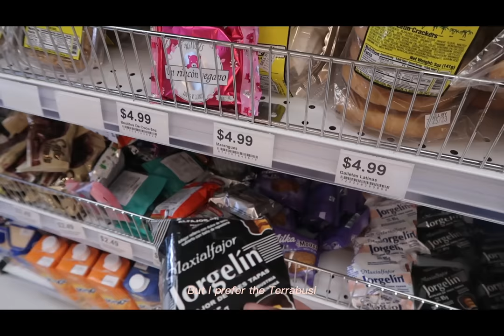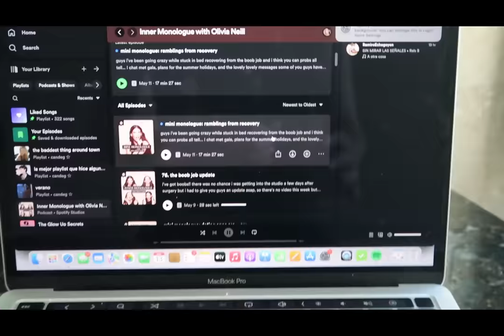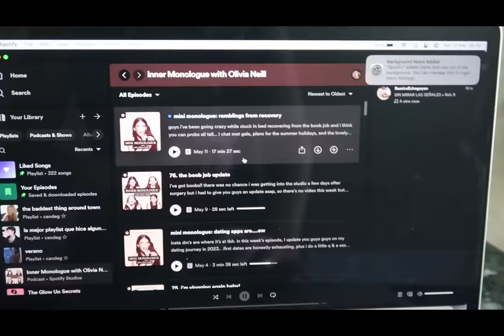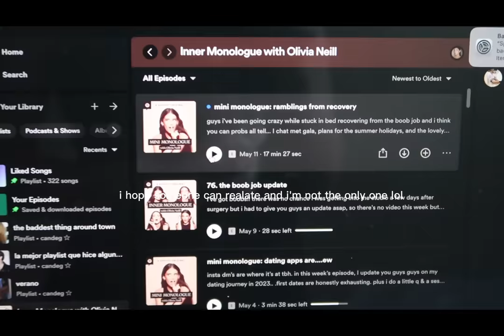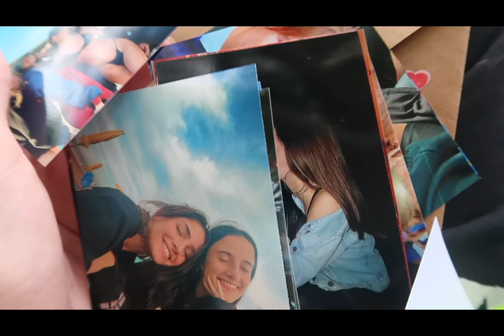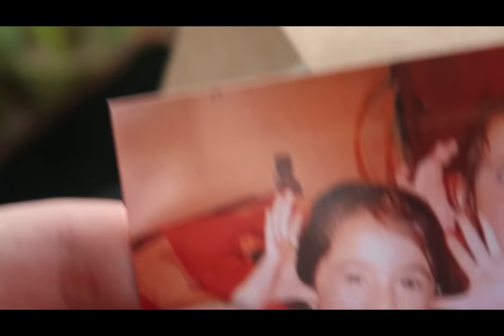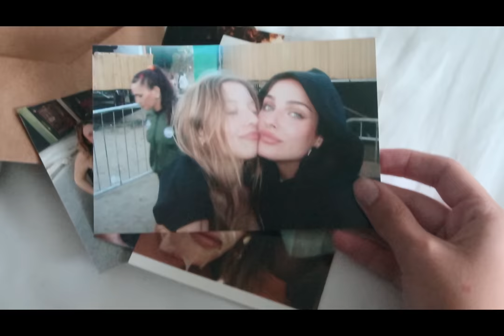weekend vlog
I don’t think vlogs are my thing but I really hope you enjoy it💗 and please feel free to let me know your thoughts on the subtitle thing

Love you all thank you for everything